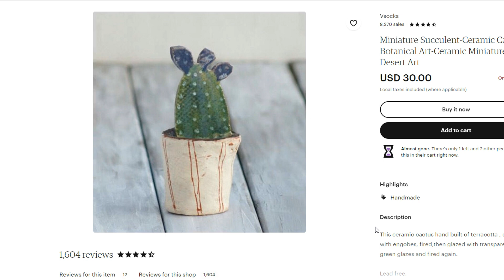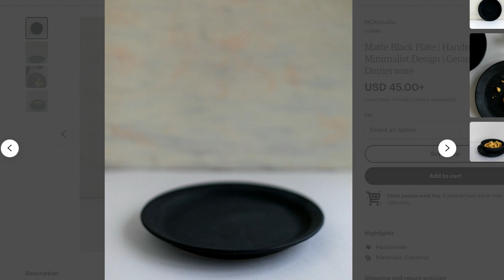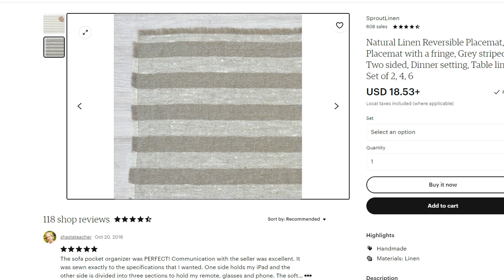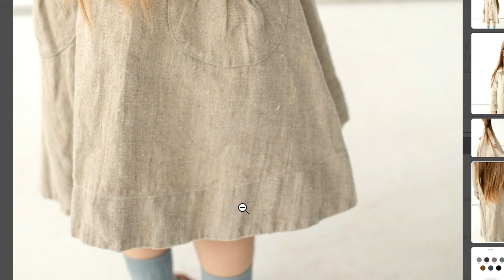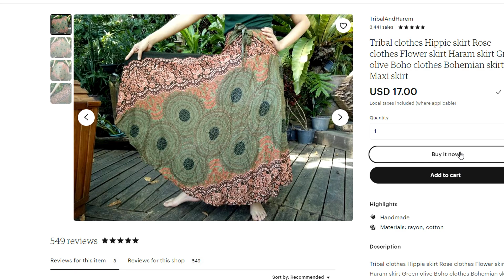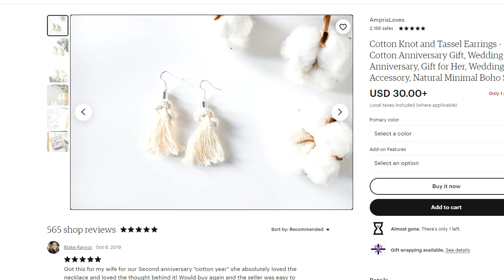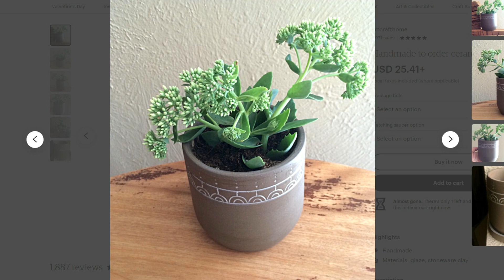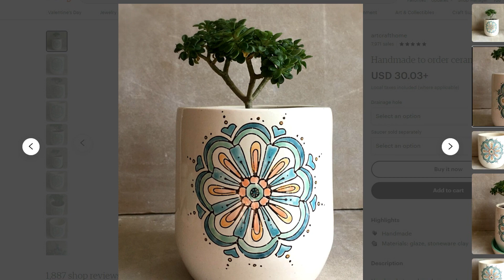How to do original. How to find your unique style. [ Step 2 & Task 2]